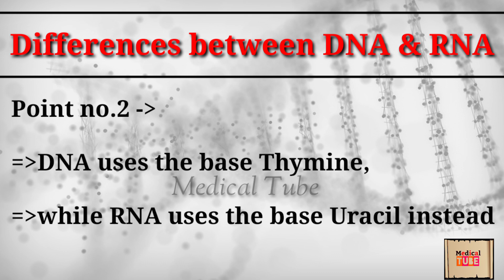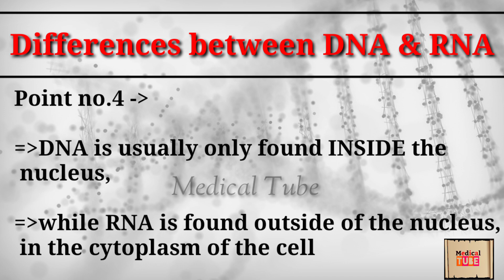Differences between DNA and RNA